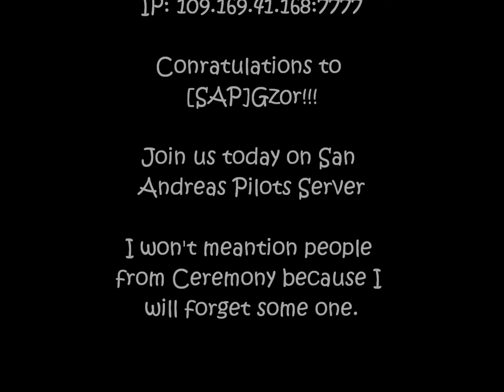[SAP]Gz0r's Ceremony on SAP Server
Another ceremony on [SAP]San Andreas Pilots Server. This time Ceremony is for promoting Cadet Gz0r to SAP Member. Event took place on 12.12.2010 on [SAP]San Andreas Pilots Server.